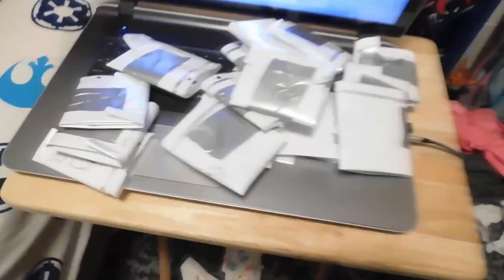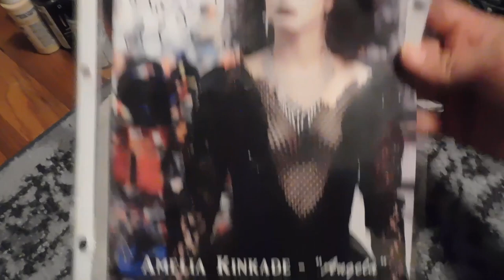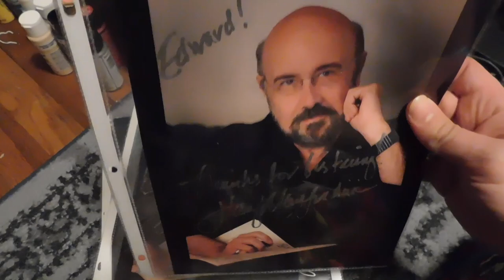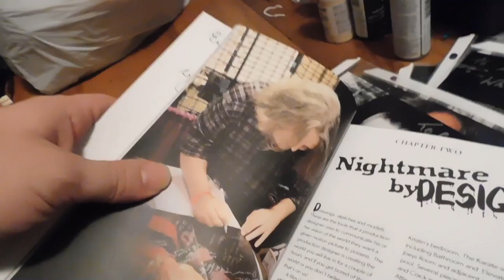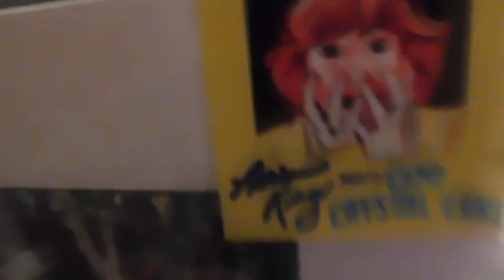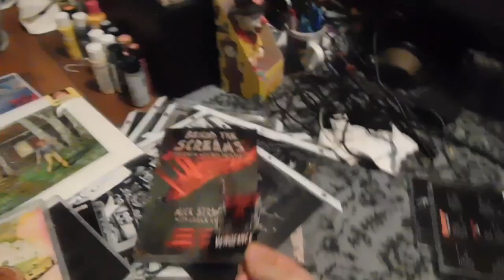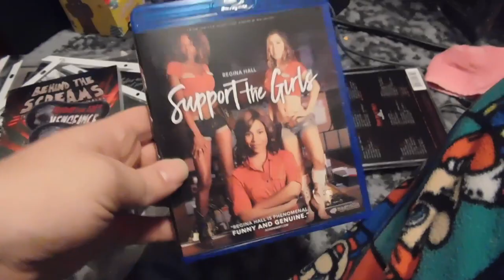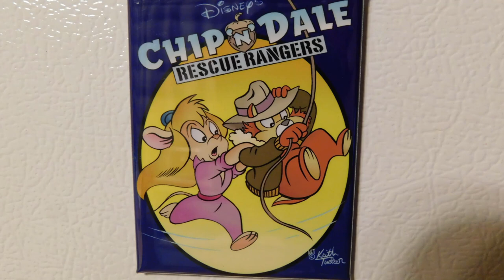My Crypticon Seattle 2019 Haul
I'm Super Happy I Met These People

William B. Davis / Jason Brooks / Harry Manfredini / Brian Thompson / Annabeth Gish / Mitch Pileggi / Nicholas Lea / Dee Wallace / Ray Wise / Sheryl Lee / Adrienne King / Amy Steel / David Howard Thornton / Barbara Steele / Linnea Quigley / Amelia Kinkade / C.J. Graham / Mick Strawn / Keith Tucker.